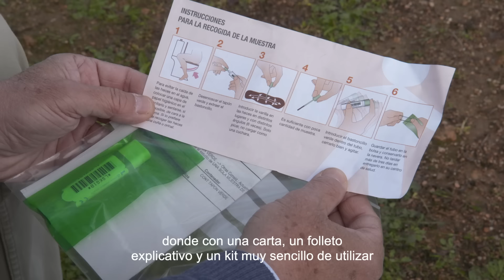Adolfo Peña, usuario del programa de cribado de cáncer de colon, nos explica cómo participar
Adolfo Peña, usuario del programa de cribado de cáncer de colon, nos explica cómo participar en el programa paso por paso y destaca la importancia de la detección precoz de la enfermedad.